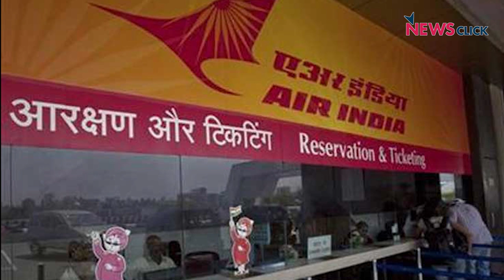Are New FDI Decisions Anti-People and Non-Inclusive?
The latest FDI reforms which guarantee 100% FDI in single retail trade and construction and allows for 49% FDI in Air India will severely impact small scale traders, construction workers and aviation employees.